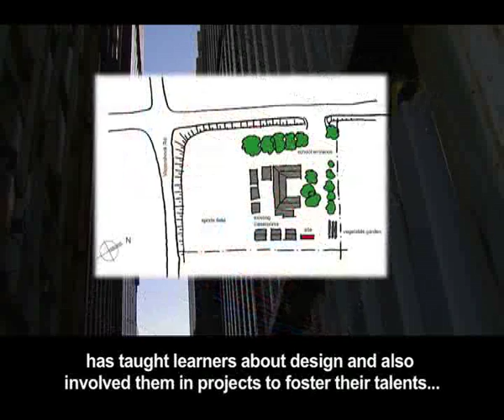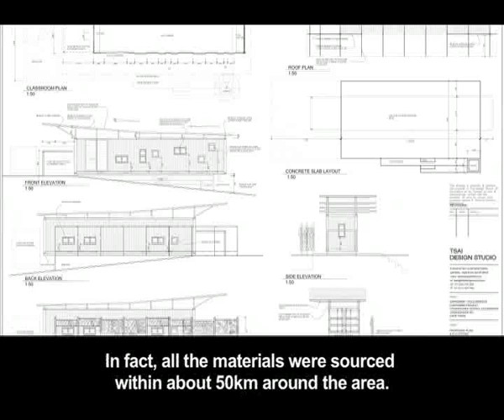Woolworths School Containers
Learning...out the box with Woollies: Since 2006, the Woolworths Making the Difference Through Design programme has taught learners about design and also involved them in projects to foster their talents and give them real-life experience in the design world. Recently, the programme also gave pupils the opportunity to help an under-resourced school. Woolworths partnered with Safmarine and tasked Grades 10 to 12 learners in the Western Cape to transform a 'retired' shipping container into a classroom for the Vissershok Primary School in Contermanskloof near Durbanville.  The container had to comfortably and safely hold 25 learners and their teacher and, most importantly, be a sustainable part of the school's ecosystem. The winning learner was afforded the amazing opportunity to work with professional designers and architects to see his work come to life, and experience the joy of making a difference in the lives of less fortunate learners.
The chosen design was done by Grade 10 learner Mashaarn Brink from Stellenberg High School.  What stood out for the judges was Mashaarn's brilliant idea of combining the container with an outside jungle gym as well as his sensible solutions for storage and construction materials.  Mashaarn placed his focus on using sustainable materials and ideas, which were translated into architectural elements -- like the green wall in the guise of a vertical vegetable garden.  This shelters the play area from south-easterly winds while encouraging the learners to grow their own vegetables. To prevent the container from getting too hot in summer or too cold in winter, it is shielded from direct sunlight by a dramatic steel roof that also encourages the collection of rain water, and is cooled down by cross ventilation from the colourful windows on both sides. Mashaarn's entry also included a patio space where learners can sit, eat their snacks and socialise.  This area was converted into a small amphitheatre, courtesy of Afrisam, who generously donated materials and levelled the ground, creating a space where the school would be able to host outdoor events and plays for the learners. The revamped container will be used as a much-needed classroom for Grade R learners in the morning and as a classroom with a reading corner for the rest of the school in the afternoon.